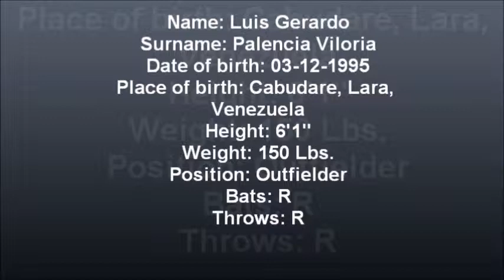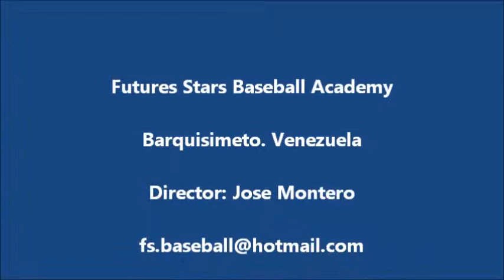Video de Luis Palencia outfielder.wmv